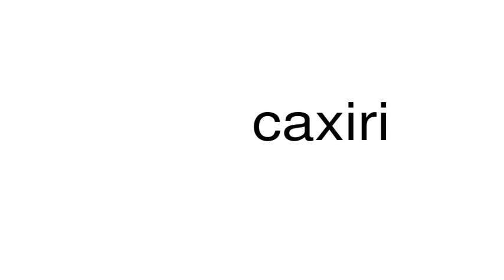How to pronounce caxiri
This is a satire channel. This is a satire channel. How to pronounce the word caxiri.